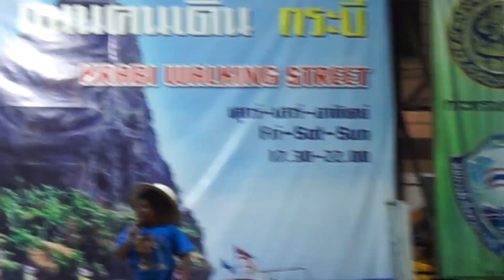KRABI VLOG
Krabibi.. my habibi.

MUSIC
Lover Boy - Phum Vipurit

Shout out to Klook for hookin' us up with all the adventurous tours & activities! to discover awesome things to do at a discounted rate. Happy traveling!